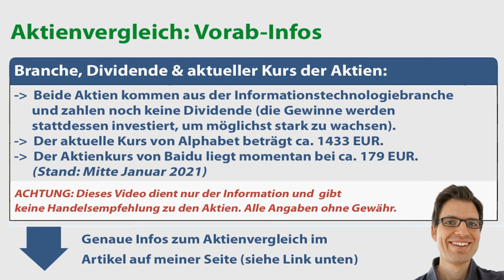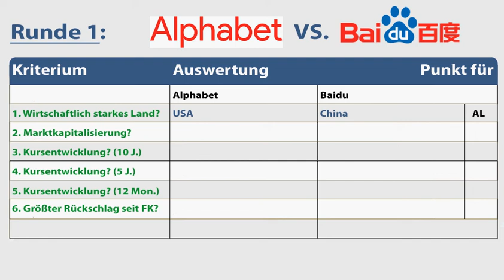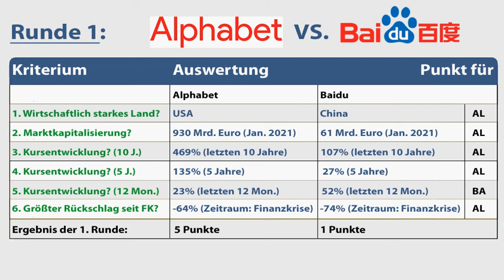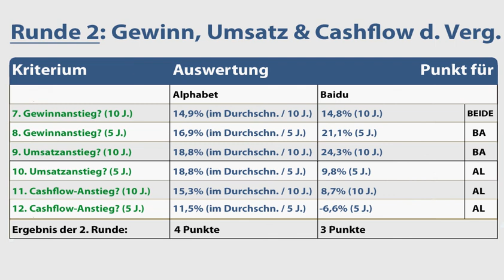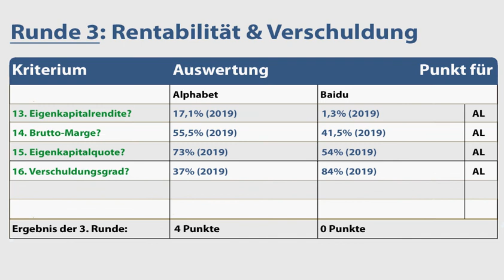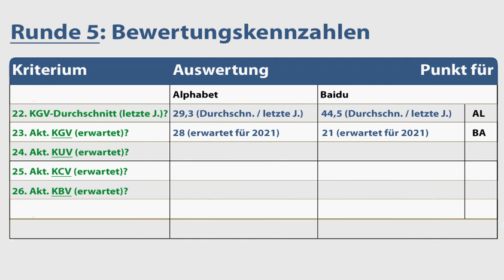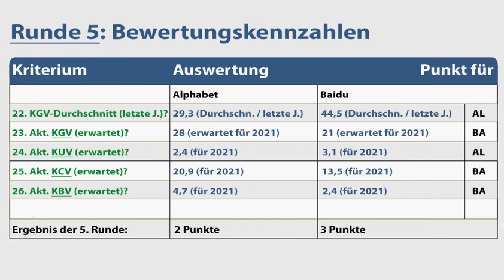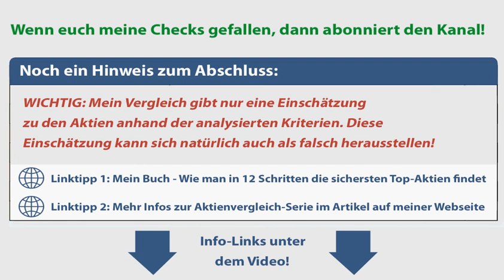Alphabet vs. Baidu Aktienanalyse-Battle – wer holt mehr Punkte? – Aktienvergleich 21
🔍 Meine Videos in der Übersicht (Aktienanalysen, Depots & Aktienvergleiche):
💻 Mehr Infos zur Aktienvergleich-Serie auf meiner Webseite:
✔ TIPP! Mein Buch „Wie man die sichersten Top-Aktien findet“ (dort stelle ich meine selbst entwickelte Aktienauswahl-Strategie vor)
► ► Aktienvergleiche & Aktienanalysen: Worum geht es in meiner neuen Serie?

Ich bin Alex von der Webseite „Aktien kaufen für Anfänger“. In dieser Videoserie vergleiche ich Aktien miteinander. Dazu analysiere ich verschiedene Kriterien, die ich ausgesucht habe (fundamentale und kurstechnische Daten der Vergangenheit und Analystenprognosen für die Zukunft).

► ► Baidu vs. Alphabet Aktienanalyse: Worum geht es bei meinem Vergleich?

In diesem Video vergleiche ich die Alphabet Aktie und die Baidu Aktie: Welche der Aktien holt mehr Punkte in meinem Aktienanalyse-Vergleich? Um das herauszufinden, analysiere ich diverse Aktiendaten. Zum Beispiel:
✔ Wie haben sich Gewinn, Cashflow und Umsatz von Alphabet und Baidu entwickelt?
✔ Wie stark war das Dividendenwachstum zuletzt? (falls eine Dividende gezahlt wird)
✔ Wie hoch ist die aktuelle Verschuldung von Alphabet und Baidu?
✔ Wie hoch ist das aktuelle KGV-Bewertung der Aktien?
✔ Wie hat sich jeweils der Aktienkurs von Alphabet und Baidu entwickelt?

► ► Wichtige Hinweise:

1. Mein Kanal bietet Aktienchecks für einen schnellen Überblick. Wer sich für die Aktie(n) näher interessiert, sollte sie genauer analysieren (das mache ich auch).

2. Ich bin ein ganz normaler Privatanleger und kein Anlageberater. Ich leiste (in diesem Video bzw. auf meiner Webseite) daher keine Anlageberatung und ersetze diese auch nicht. Alle Inhalte dienen lediglich der Information bzw. Unterhaltung und stellen keine (!) Empfehlung zum Kaufen, Halten oder Verkaufen der erwähnten Aktie(n) dar. Aktieninvestitionen können zum Totalverlust führen. Alle Angaben in diesem Video ohne Gewähr.